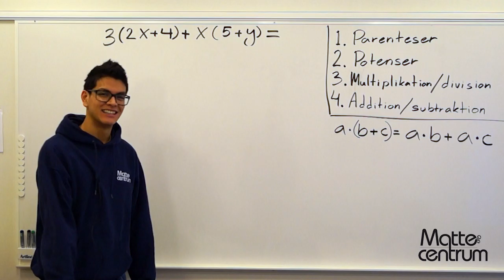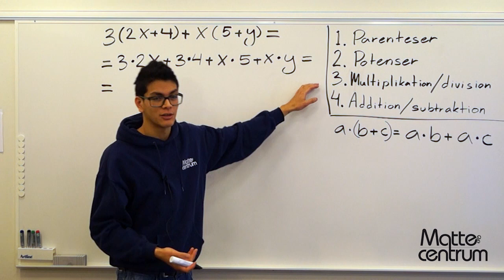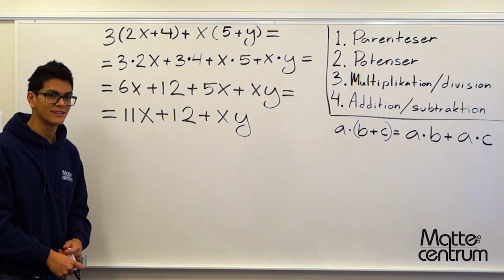Multiplikation med parenteser - Skolår 8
Variabler och uttryck - Multiplikation med parenteser - Skolår 8